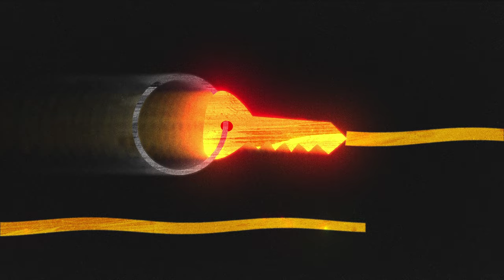Con Brio ft. Sarah Clarke /// Rarely Seen [Music Video]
Video by Sound + Vision CO

Director/Animator: Aaron Caleb Eisenberg
Producer/Illustrator: Anneliese Salgado

Sarah Clarke - Vocals
Brendan Liu - Trumpet
Marcus Stephens - Saxophone
Graham Patzner - Strings
Benjamin Andrews - Guitars
Patrick Glynn - Synth, Rhodes, Organ
Jonathan Kirchner - Bass Guitar
Andrew Laubacher - Drums

Audio recorded, mixed and mastered by Jonathan Kirchner